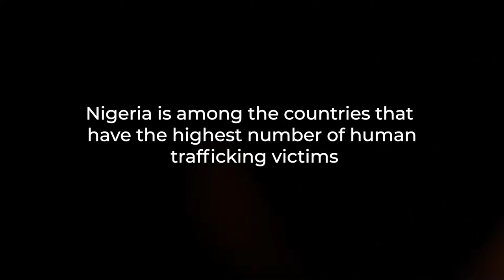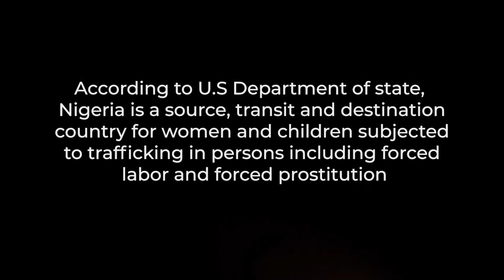Modern Slavery: The Short Film - Official Trailer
Modern Slavery, which is what we titled our short film is about a survivor of human trafficking. Human trafficking, which is the most common form of modern slavery, is a multi-billion-dollar international industry, with Nigeria and Nigerians bearing the brunt of it.

Modern Slavery tells the story of a young, single parent, trying to do right by her daughter.